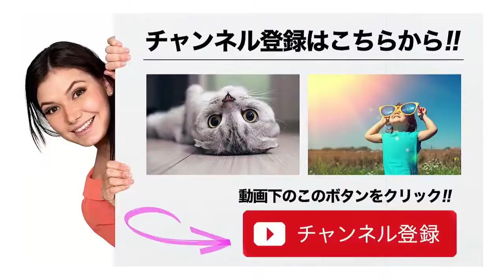貴千碧 月組 NOBUNAGA お稽古 2016年5月29日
貴千碧 月組 NOBUNAGA お稽古 2016年5月15日 プチッとジェ.